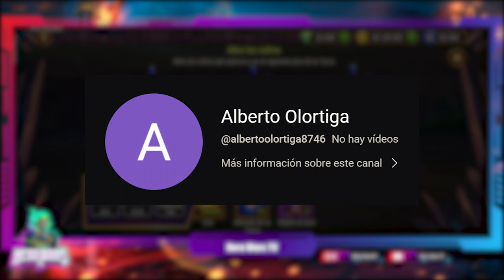Duelo de CAPITANES 🧑‍✈️ 🧑‍✈️ en Hero Wars Español